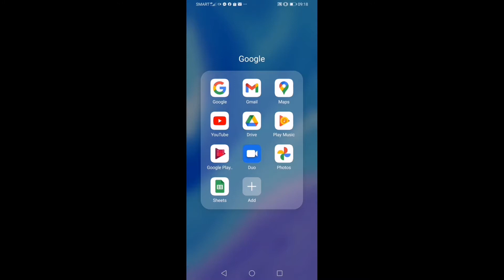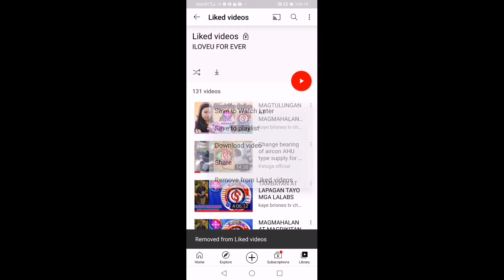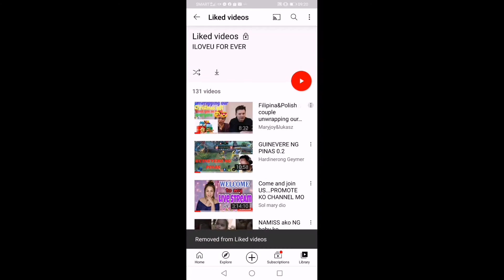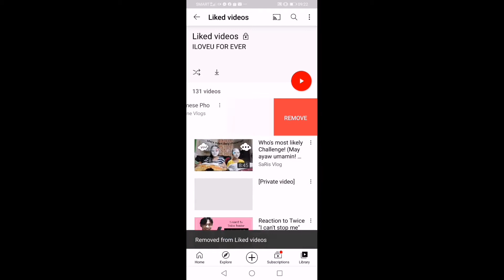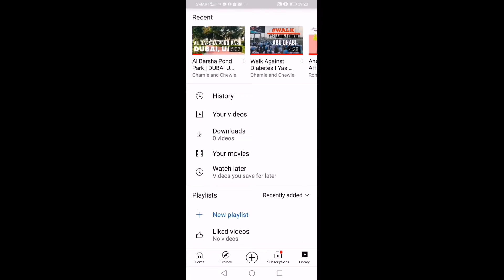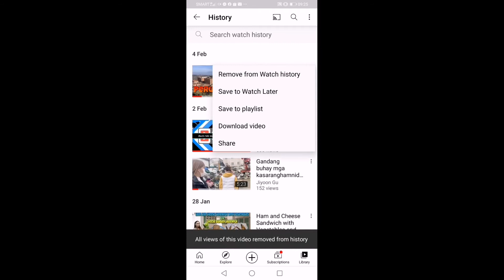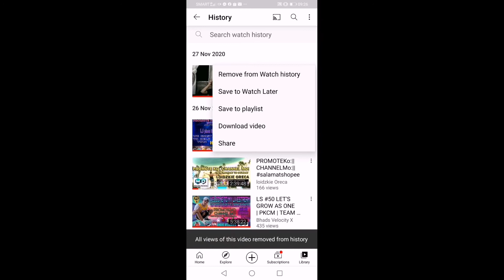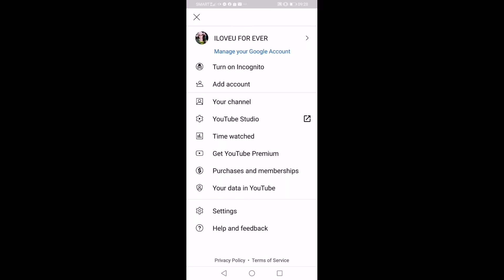GANYAN BA KAYO MAG CLEAR HISTORY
Kailangan matoto kayong maglinis NG history ninyo kasi pagdi kayo malinis babagal ang phone nyo at maghahang ito at hihina  ang storage. Kaya dapat linisin NG mabuti.